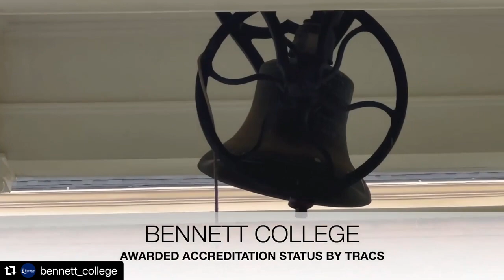Bennett College Awarded Accreditation Status by TRACS